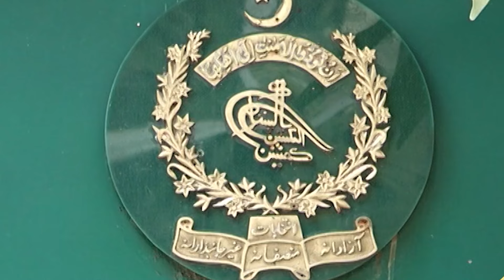Election 2024: Big News from Election Commission about Final Results | Capital TV